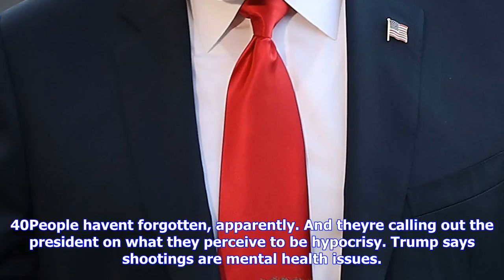Breaking News | People are calling trump hypocritical for mental health comment on texas church sho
People are calling trump hypocritical for mental health comment on texas church shooting

A mass shooting at a church in Sutherland Springs, Texas on Sunday, Nov. 5, left at least 26 people ...